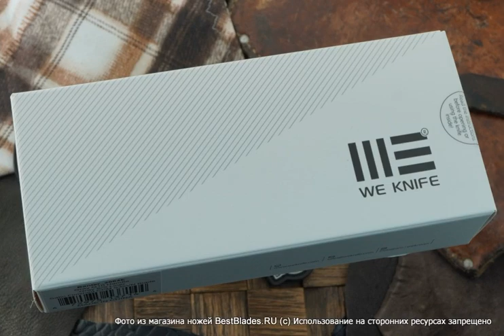Складной нож We Knife Banter 2004E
Обзор — Складной нож We Knife Banter 2004E.
ТТХ:
Бен Петерсен — бывший маркетолог и ведущий канала Blade HQ. Используя свой опыт общения с большим количеством производителей и личный опыт использования большого количества ножей, он совместно с WE Knife Co. попытался создать «идеальный EDC-нож» для города. И эта попытка удалась — в этом ноже идеально практически всё:
— Очень красивый клинок со спусками почти от самого обуха, геометрия для реза близка к оптимальной;
— Осевой узел на керамических шарикоподшипниках;
— Лаконичная простая рукоять, очень удобная несмотря на свои скромные размеры;
— Клипса глубокой посадки, полностью скрывающая нож в кармане.
На клинке порошковая сталь CPM S35VN — улучшенный вариант популярной «тридцатки» с более сбалансированным химическим составом и, как следствие, с более высокими показателями вязкости при ударных нагрузках. Финиш клинка модели 2004E — stonewash (галтовка). Это один из самых популярных способов механической обработки поверхности, выполняющий антибликовую функцию и делающий мелкие царапины менее заметными.
Рукоять модели 2004E выполнена из стеклотекстолита G-10 — популярнейшего композита, используемого во всём мире для изготовления прочных и ударостойких рукоятей. В данном случае текстура G-10 очень приятна на ощупь и достаточно лояльно отнесется к вашим карманам.
Banter минималистичен и этим хорош. Этот нож не только приятно держать в руке, на него даже просто приятно смотреть, он фотогеничный — Инстаграм заполнен им до предела. Он на слуху и на виду. Он успешен.
Материал рукояти - стеклотекстолит G-10
Обработка клинка - сатин
Общая длина, мм - 166 mm
Вес - 81
Твердость по шкале Роквелла - 59-61
Клинок (марка стали) - CPM S35VN